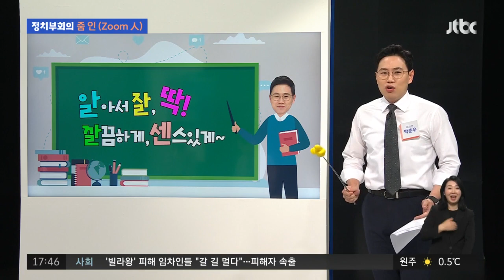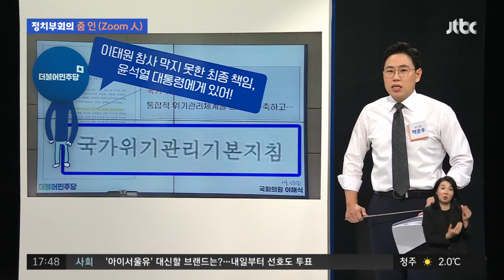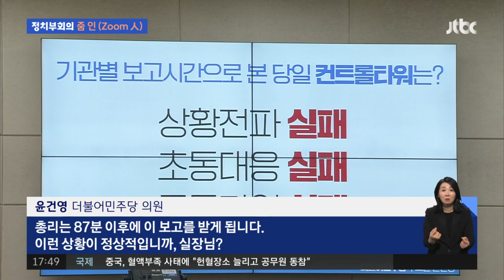국조특위 '컨트롤타워' 공방…서영교 '파이팅'도 도마 위 / JTBC 정치부회의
이태원 국정조사 특위의 첫 기관보고가 오늘(27일) 열렸습니다. 여야는 참사 대응의 컨트롤타워가 누구인지를 놓고 공방을 벌였는데요. 야당은 컨트롤타워가 윤석열 대통령이라며 대통령 책임론을 부각했습니다. 여당은 대통령실의 대응은 문제가 없다고 엄호에 나섰는데요. 박준우 마커가 '줌 인'에서 국조특위 관련 내용을 정리했습니다.